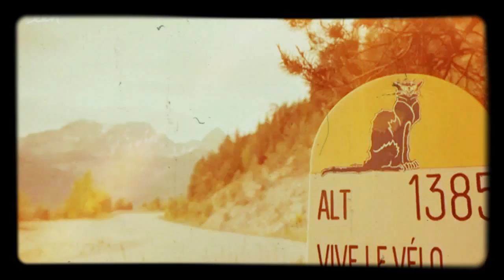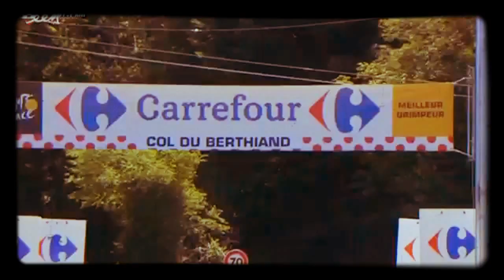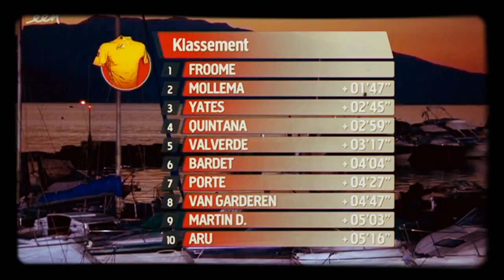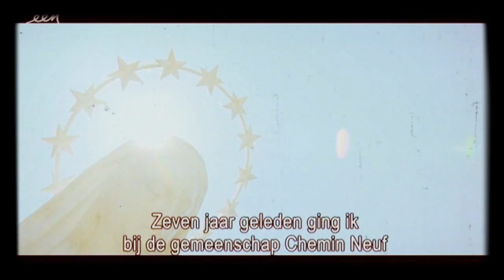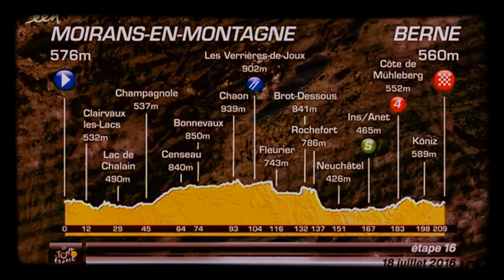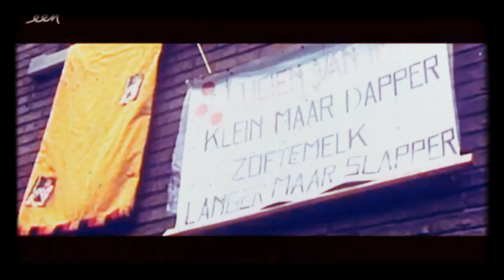Vive le Vélo 17 07 2016 Lucien Van Impe & Willy Teirlinck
Vive le Vélo  2016